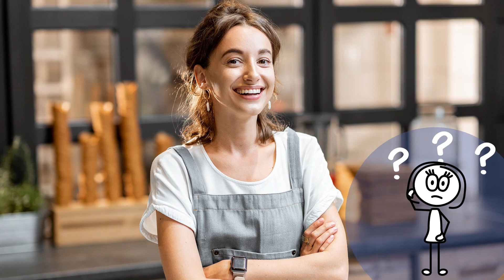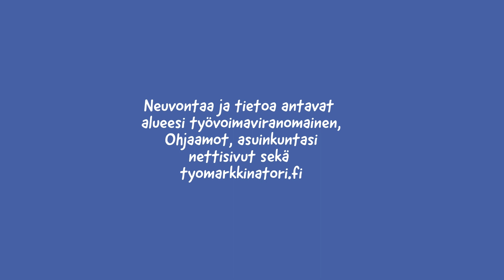Hei nuori! – Tiedätkö mikä on työkokeilu?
Mitä mahdollisuuksia työkokeilu tarjoaa? Työkokeilu on mahdollisuus kokeilla itselle täysin uutta alaa ja hankkia hyviä kontakteja. Työkokeilu voi avata uusia ovia etsiessäsi unelmiesi alaa! Ota selvää, ole aktiivinen ja lähde kokeilemaan!
Neuvontaa ja tietoa antavat alueesi työvoimaviranomainen, Ohjaamo, asuinkuntasi nettisivut sekä tyomarkkinatori.fi.

What opportunities a work trial offers? The work trial is an opportunity to explore a whole new field and get good contacts. The trial can open new doors while you are looking your dream job. Find out, be proactive and go for it!